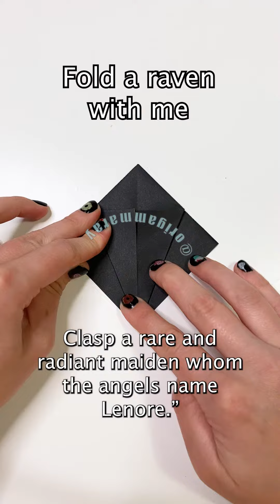SLOW VERSION Easy origami Raven for Halloween | Slow Tutorial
Are you ready for the Spooky Season? 🎃👻

Poem: The Raven by Edgar Allan Poe, read by me

Make this easy creepy scary halloween origami crow  / raven / bird yourself! It's a cheap and easy diy Halloween  decoration or topping for gifts! Or even a diy alternative gift in stead of candy  to trick or treaters

Rain sound by felixblume
Fireplace sound: Miduno

Find me on other platforms:
@origammaray (paper art & tutorials ✂️)
@origammanail (nail polish 💅) 🌸 🌸 🌸 🌸 🌸 🌸 🌸 🌸 🌸 🌸 🌸 🌸 🌸 🌸 🌸

@origammanail (nail polish 💅)